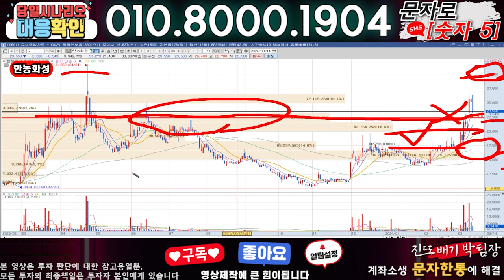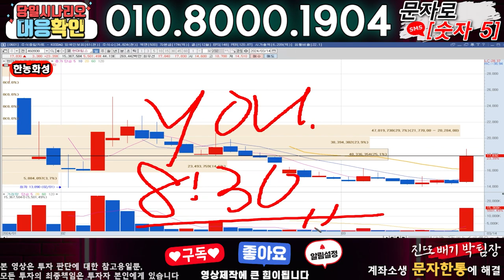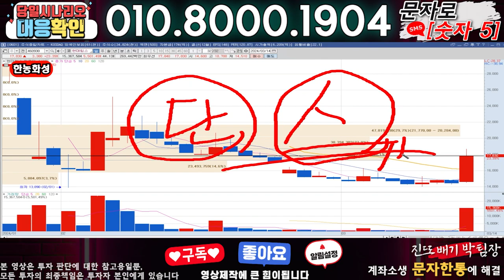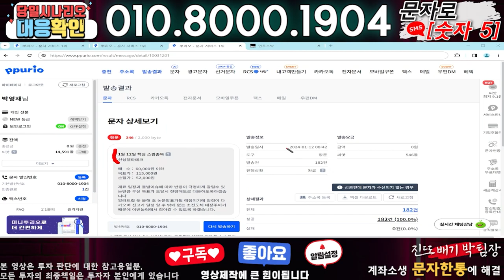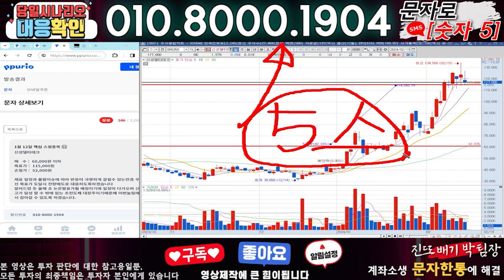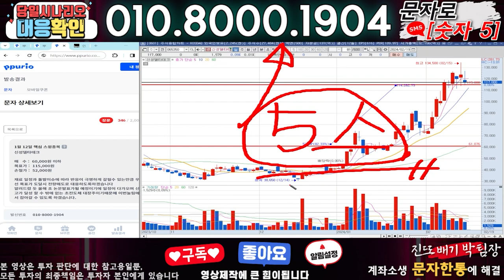한농화성 ) 3분전 기습속보-공식입장발표!! 무슨일인가?